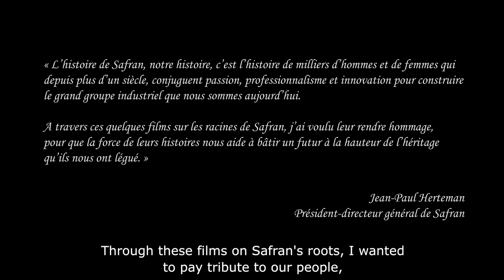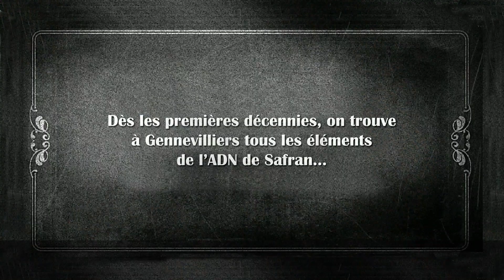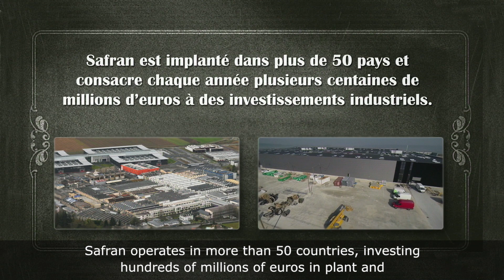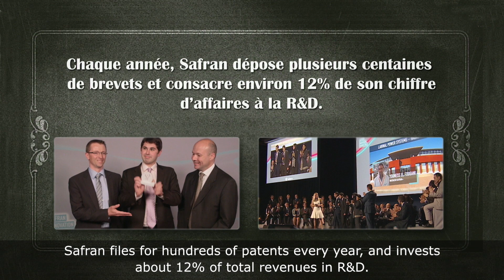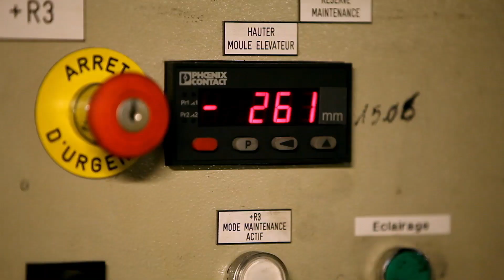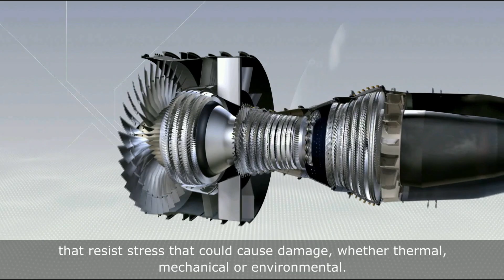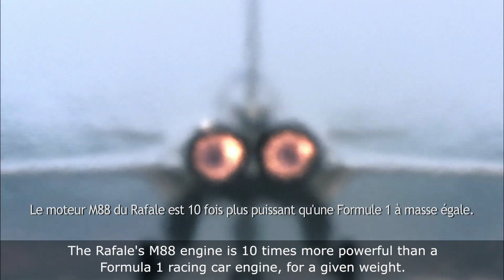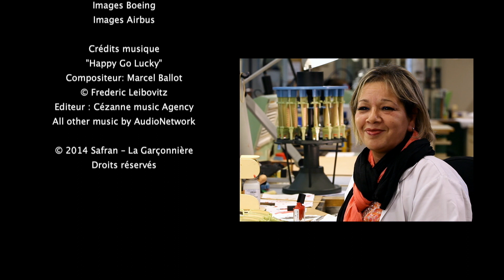Safran Film Gennevilliers